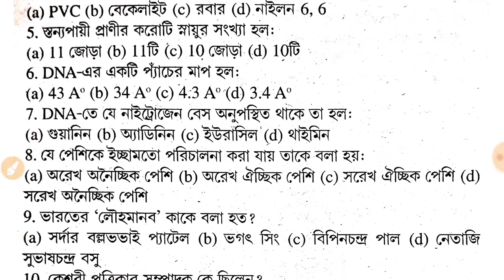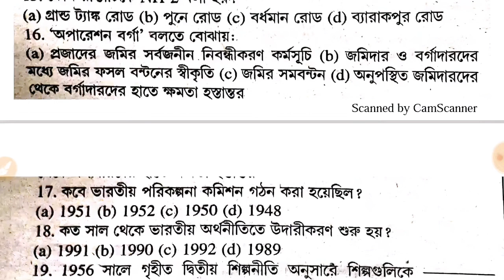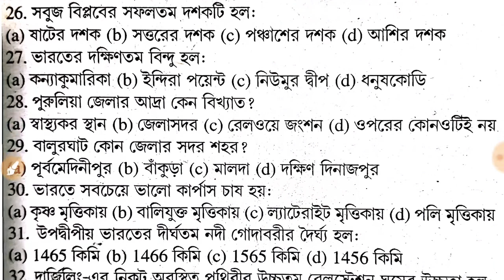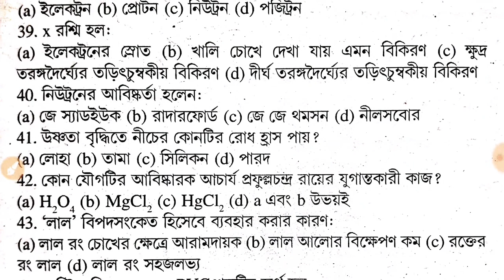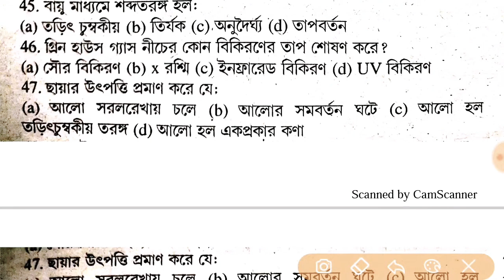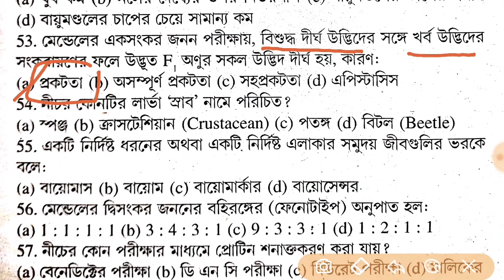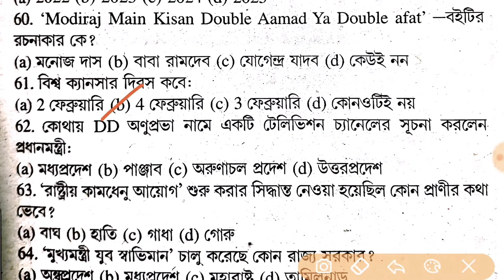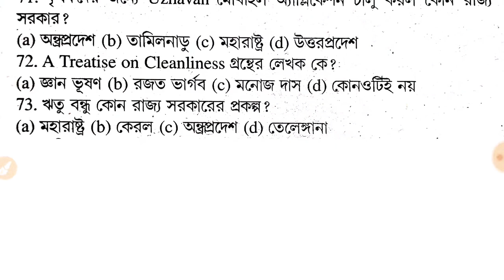PSC MISCELLANEOUS PRACTICE SET CLASS 12 !! GENERAL STUDIES !! WB PSC MISC. 2020 !!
telegram channel link :   GOVT. JOBS NEWS & STUDIES